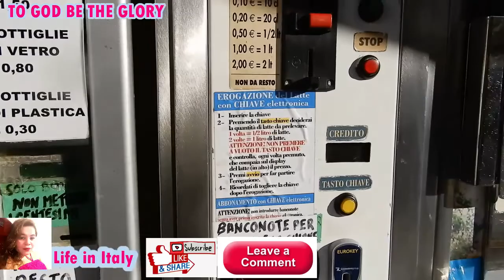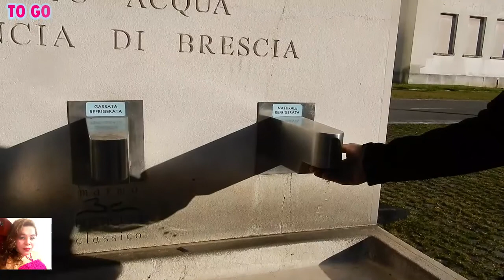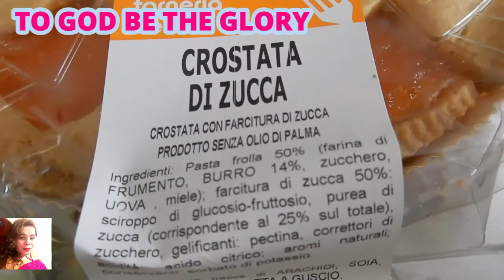Free Mineral Water In Italy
Pinoy Life in Italy#Free Mineral Water In Italy and sparkling water in Italy